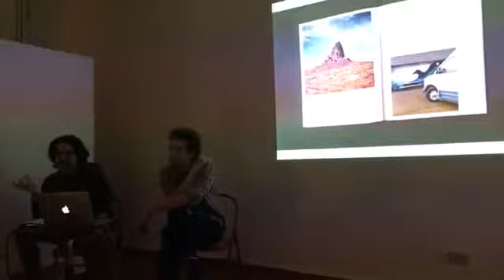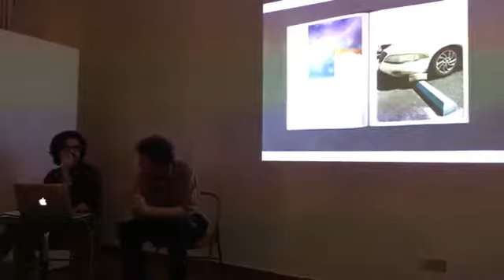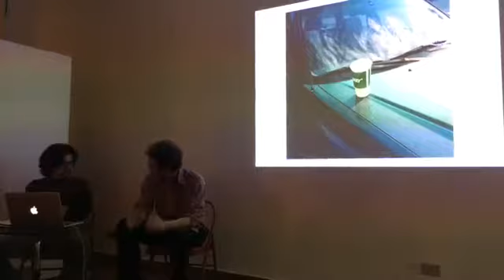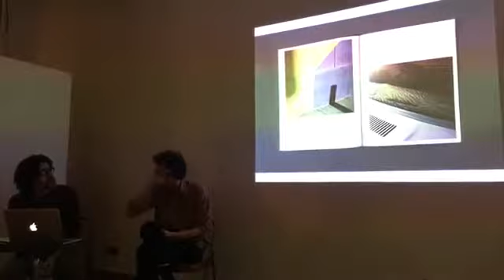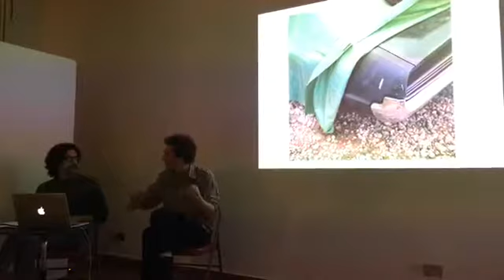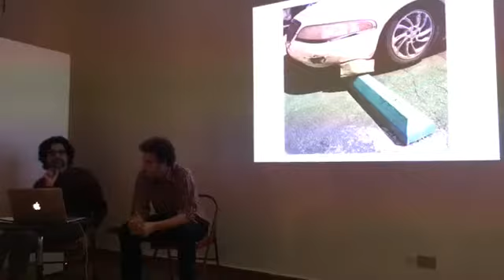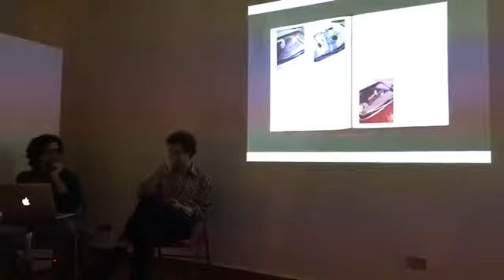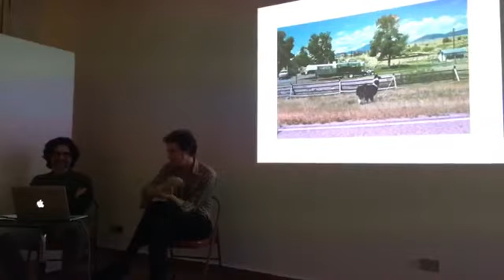Presentazione del fotolibro "UNSUNG HEROS" (Editrice Quinlan 2017) con Marco Dapino e Sergio Giusti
Presentazione del fotolibro di Marco Dapino "Unsung Heros" hanno partecipato l'autore e Sergio Giusti, studioso e docente di Linguaggio fotografico.

L'incontro si è svolto il 17/11/2017 a Milano, a cura di CFP Bauer,
presso Blanka Studio Fotografia, in via Privata Pomezia, 1.